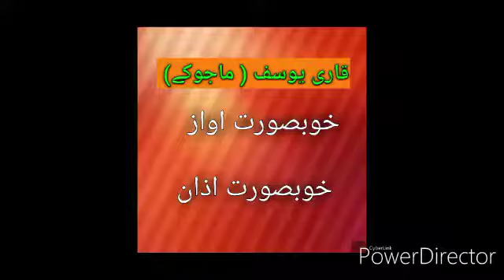Azan by Qaare Yousaf Majoky |Malik Tahir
"Aise Azaan jo ap ko pora sun'ny Par majbor kar dy" "Qare Yousaf" "fikre akhirat"